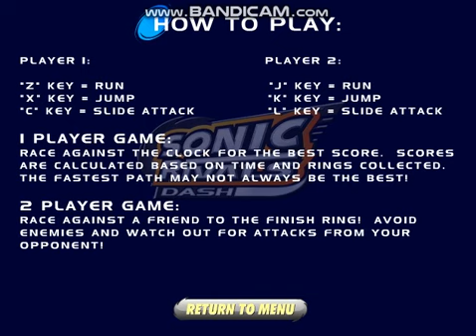Sonic Rivals Dash Gameplay